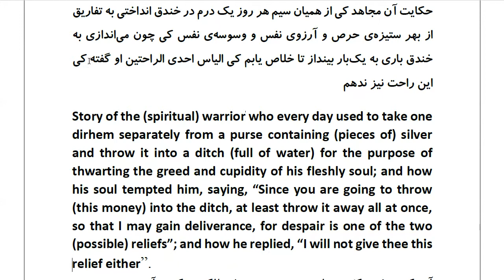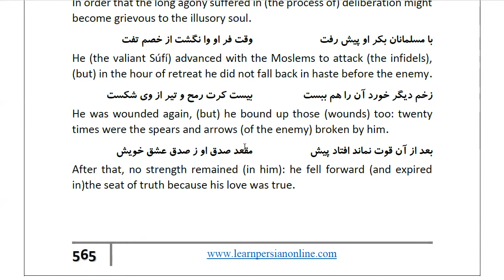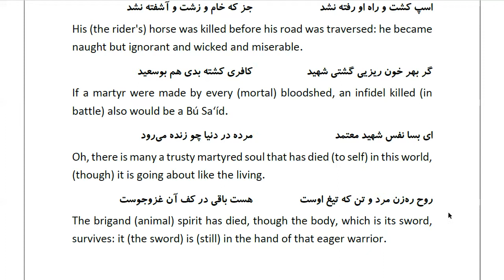Masnawi Rumi: In Farsi with English Translation: Part 818: Story of the (spiritual) warrior